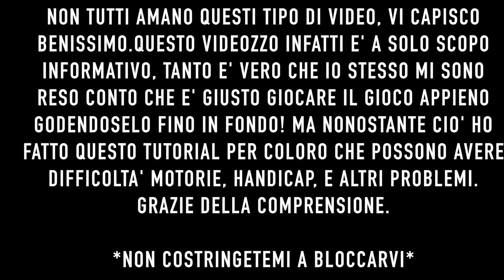COME MUOVERSI NELLA MAPPA DI POKEMON GO DA FERMI! TRUCCO POKEMON GO! (NO JAILBREAK IPHONE)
Ciao ragazzi, eccoci in un altro super VIDEOZZOO!
Quest'oggi vi fare vedere qualcosa all'unico scopo di essere un informazione, ovvero come muoversi sulla mappa di POKEMON GO senza uscire di casa! Questo metodo va benissimo su iOS, e se volete anche il metodo su Android lasciate un bel like al video se vi è piaciuto, grazie a tutti del supporto di ogni girono!!

Vi ricordo che uso Elgato Game Capture per registrare sulle console da Gaming e per editare i miei video uso Final Cut Pro X.
Per account o esigenze particolare non esitate a scrivermi vi risponderò al più presto!
AFFRETTATEVI!!

Volete rimanere in contatto con me?
Ecco dove potete seguirmi qui:
SKYPE: Omegaa Modding

-Omega